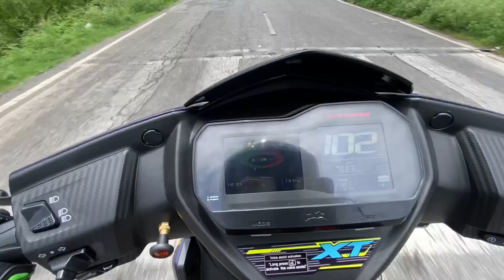Baarish mai loki⚡️ pe ride or speed up 🔥| TVS NTORQ XT